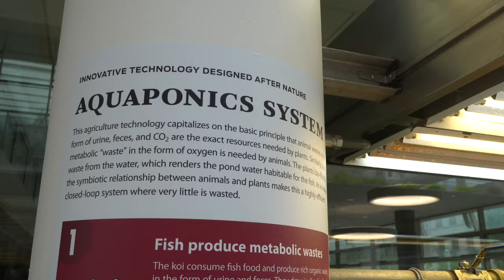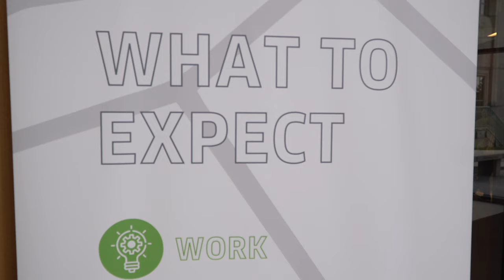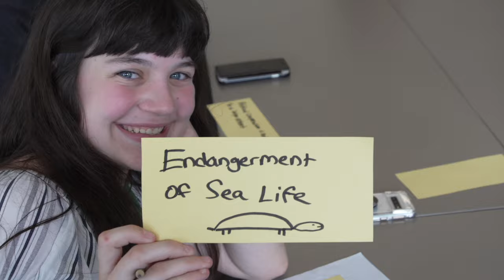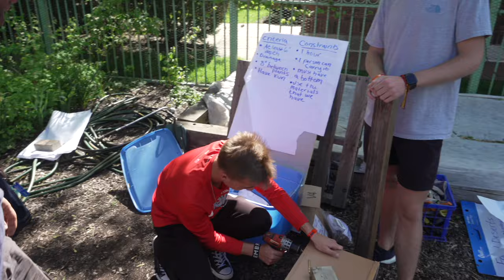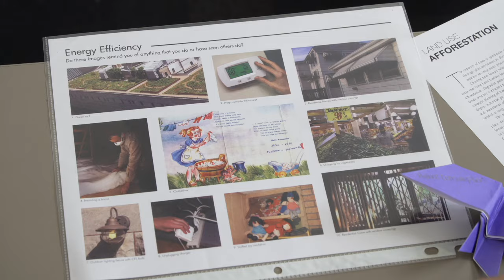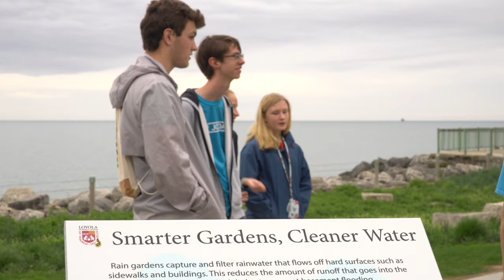Sustainability Summit 2019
This May, 300 students and teachers from across the US gathered at Loyola University Chicago for the Sustainability Summit to learn about sustainability and find solutions for climatechange and other environmental topics.

Students and teachers developed projects they can implement at their school, like planting urban gardens or starting composting initiatives. They joined experts from Germany and the US at panel discussions to talk about mobility and the climatecrisis, and they collaborated in future labs to develop realistic sustainable solutions for their communities.

"We are already working today on our wonderful plans and impact our students will have on a more sustainable school campus." - Tom C. Clark High School, TX

Goethe-Institut Chicago is committed to sustainability and reducing waste. Therefore the conference featured reusable, plastic free gifts such as aluminum water bottles and bags made from cotton and renewable cork to avoid the use of single use plastic items. Furthermore, the name tags and schedules were printed on plant-able paper with native wildflower seeds. And all of the vinyl banners produced for the summit are upcycled into tote bags in cooperation with a local Chicago manufacturer. Can you spot these items in our video?